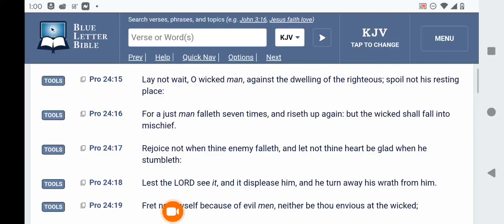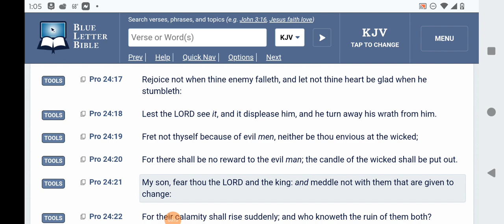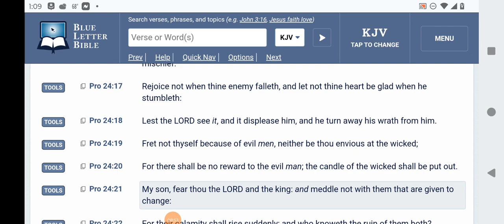If you're of Truth and Sincerity you must admit!